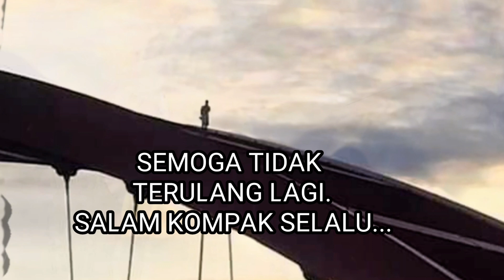spiderman jembatan youtefa mp4 (hubsan zino footage)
video ini hanya editan,jadinya seperti spiderman.,,kejadian ini terlihat nekat karena dapat menyebabkan kehilangan nyawa. video ini hanya editan amatir sekedar untuk menghibur kalian semua,..salam kompak selalu. yessuny